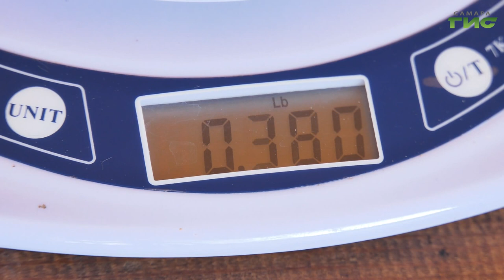В Самарской области прошли соревнования по спортивной ловле "Рыбалка без границ"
"Рыбалка без границ" для людей с ограниченными возможностями здоровья.  В посёлке Волжский прошли соревнования по спортивной ловле. Состязания организовали для спортсменов-рыболовов, которые состоят в общественных организациях инвалидов и ветеранов. Подобные соревнования проводятся ежегодно. На этот раз в руки взяли удочки около 50-ти человек. Подробности в репортаже Светланы Тимофеевой.